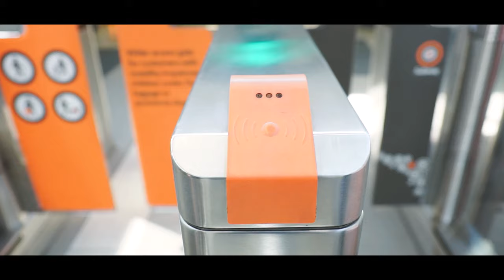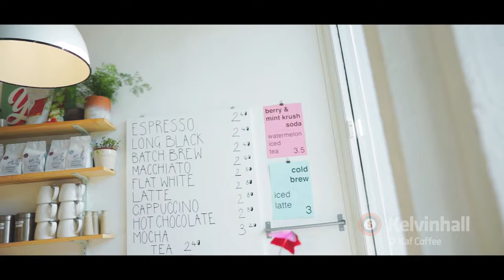A student guide to Glasgow with Subway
New to the Glasgow and studying at one of the city's universities or colleges? Find out what Glasgow has to offer and how to get around with Subway.

Thanks to our videographer, Yoyo Kuo.